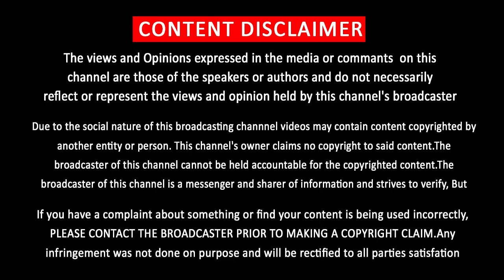Vijay Gives Mass Response to Fans in Thalapathy 64 Shooting | Rajinikanth Mass Speech in Darbar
கர்நாடகாவில் ரசிகர்களுக்கு வாழ்த்து சொன்ன விஜய் ….. மேடையை அதிர வைத்த ரஜினி